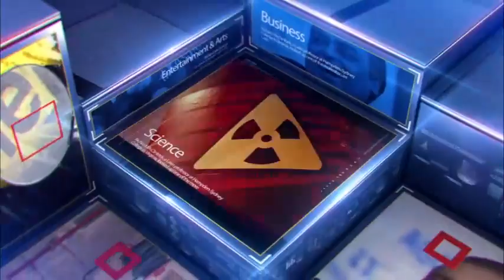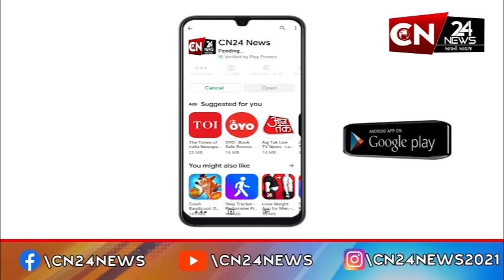રાજપીપળા : સ્ટેચ્યુ ઓફ યુનિટી ખાતે યોજાયો 'મન કી બાત' કાર્યક્રમ